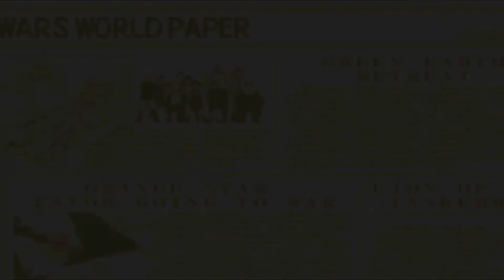Let's Play Advance Wars 2 Black Hole Rising [German] Part 42: Kriegsgebiet - Sturm Stelle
Let's Play Advance Wars 2 Black Hole Rising [German/100%/HD] Part 42: Kriegsgebiet - Sturm Stelle

Abgeschlossene Map:
-Kriegsgebiet: Sturm Stelle

►Du willst Geld loswerden und mir was spenden?

Jetzt heißt es volle Konzentration für alle Hobbystrategen! Sturm, der böse Anführer der Black-Hole-Armee, ist zurück und versucht Marco-Land zu erobern. Ausgerüstet mit vielen neuen Waffensystemen und mit Hilfe seiner neuen Kommandanten fordert Sturm die Spieler zu gewaltigen Schlachten heraus. Zum Glück verfügen auch die eigenen Truppen von Orange Star, Blue Moon, Vellow Comet und Green Earth über zahlreiche neue Möglichkeiten. Mit verbesserter Taktik und mit einer ausgetüftelten Strategie können Sie die Schlacht für sich entscheiden. Um als Sieger aus den Kämpfen hervorzugehen, stehen den Spielern viele bekannte Charaktere zur Verfügung: Neben den Orange-Star-Helden Andy, Max, Sami und Nell können Sie jetzt auch erstmals in die Rolle ihrer Gegner aus dem ersten Teil wie Olaf, Kanbei und Kid schlüpfen und diese im Kampf gegen Sturm einsetzen. Während der Kämpfe gilt es, strategisches Geschick in allen Elementen unter Beweis zu stellen. Auf dem Land, im Wasser, in der Luft sowie in Gebirgen und Städten geht es dann richtig zur Sache. Bis zu 4 Spieler können sich über das Game Boy Advance Link Kabel -teilweise auch mit nur einem Spielmodul - packende Kämpfe liefern. Das brandneue Advance Wars 2: Black Hole Rising - besser kann man actiongeladenen Spielspaß nicht planen!
Deutscher Bildschirmtext!

FEATURES:
- Geniale Fortsetzung des erfolgreichen Strategiespiels "Advance Wars"
- Fesselnde Story mit über 130 umfangreichen und spannenden Missionen
- Mit neuen Waffensystemen und Charakteren
- 6 verschiedene Spielmodi sorgen für lang anhaltende Motivation
- Ein-Modul-/Multi-Modul-Spiel
- Für bis zu 4 Spieler, sogar nacheinander mit nur einem Game Boy Advance möglich
- Mit deutschem Bildschirmtext
- Kompatibel mit dem Game Boy Advance Game Link Kabel
- Exclusiv für Game Boy Advance.

-DATEN-
Entwickler: Intelligent Systems
Publisher: Nintendo
Director: Makoto Shimojo
Serie: Wars/Advance Wars
Plattform: Gameboy Advance
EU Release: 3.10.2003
Genre: Rundenbasiertes Strategiespiel
Modi: Single Player: Multiplayer
Auszeichnungen:  BAFTA Games Awards / Strategy, BAFTA Games Awards / Bestes GBA-Spiel